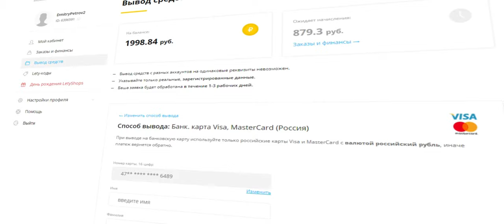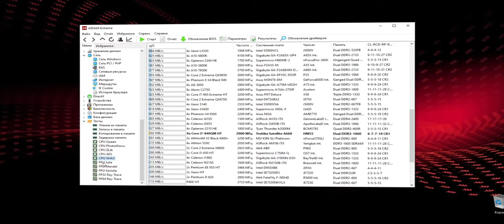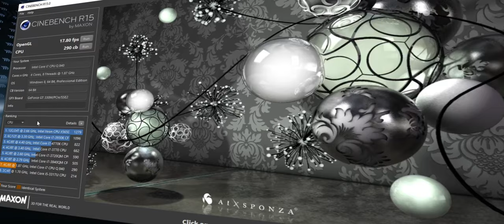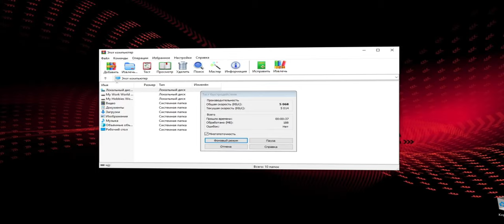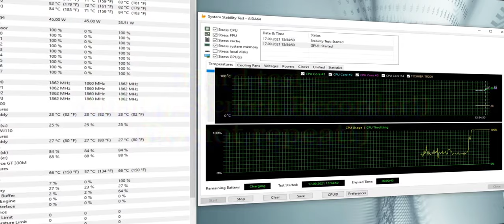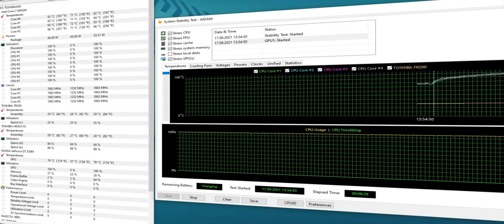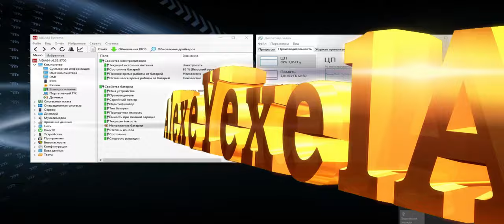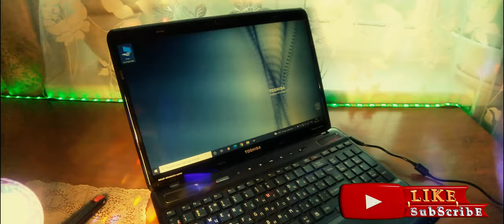Модернизация ноутбука Toshiba Satellite A660-1EN. S01E08. 2 года спустя. ЧЁ сдох или ЖИВ!)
Отчет после 2 лет модернизации ноутбука Toshiba Satellite A660-1EN год выпуска 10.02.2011. Были установлены: память Samsung 2X8ГБ=16ГБ 2RX8 DDR3 1333МГц PC3-10600S SODIMM; процессор Intel Core i7-840qm; материнская плата Toshiba Satellite A660 (NWQAA LA-6062P K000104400 HM55 DDR3 GT330M); SSD-накопитель Toshiba OCZ TR200 [THN-TR20Z4800U8] 480 ГБ; HDD Toshiba L200 HDWJ110UZSVA, 1Тб, SATA II, 2.5"; Wi-Fi адаптер Fenvi (Intel 7260HMW Wlan 2.4/5 Ghz Bluetooth 4.0); аккумулятор Golooloo PA3817U -1BRS 6600мАч 11,1 В. Тестирование установленных комплектующих после 2 лет эксплуатации.

0:00 Введение
1:10 Реклама
1:26 Введение
1:53 Тест оборудования в AIDA64 Extreme, CPU-Z и др.
4:48 Тест в Corona, Cinebench, OCCT и др
7:20 Тест в Toshiba utility и Wi-Fi адаптера
8:38 Стресс-тест в AIDA64 Extreme
12:09 Тест в AIDA64 Extreme аккумулятора
13:16 Тест на просмотр 4K 60fps&2K 60fps контента
14:43 Заключение